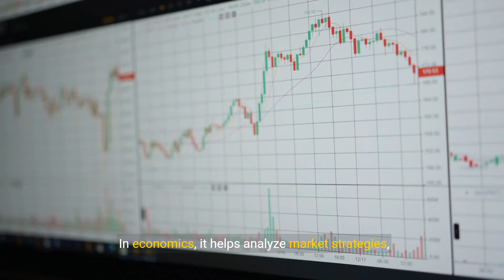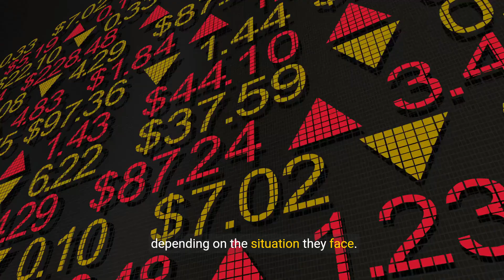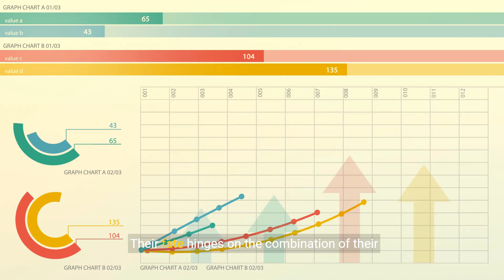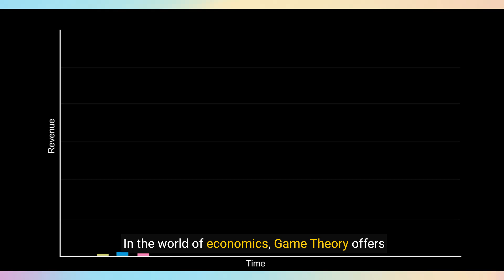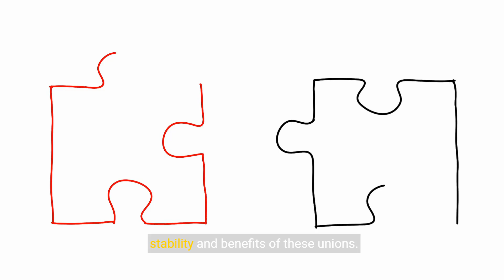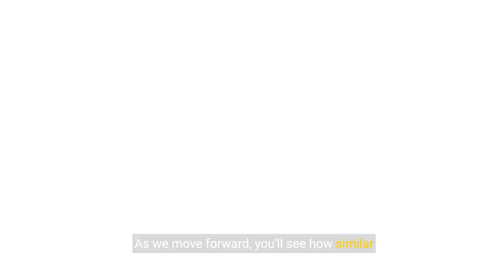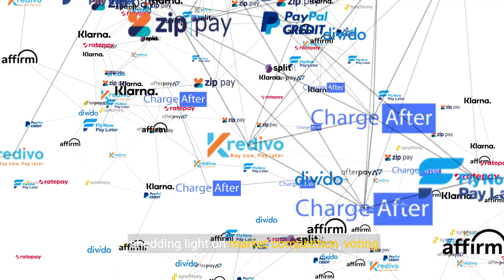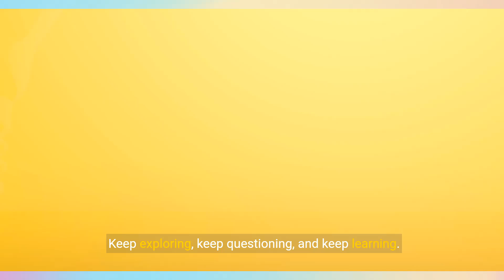Understanding Game Theory - Fundamentals and Real World Applications (11 Minutes)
Embark on a journey of discovery as we delve into the fundamentals and real-world applications of game theory in this enlightening video. Game theory serves as a powerful tool for analyzing strategic interactions and decision-making processes in various scenarios. From economics to political science, understanding the fundamentals of game theory can provide valuable insights into human behavior and rational decision-making. Join us as we explore practical applications of game theory in real-world situations and learn how this concept influences strategic choices and outcomes.